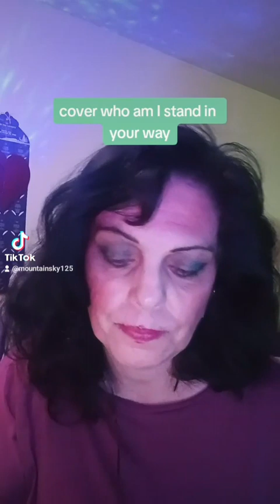cover who am I stand in your way♥️💋🌹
Who am I stand in your way ♥️💋🫂